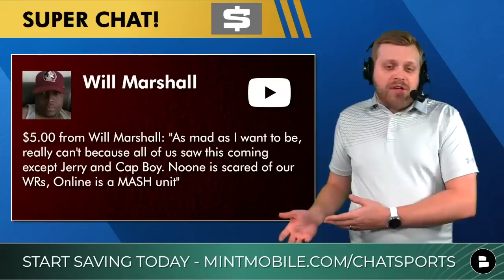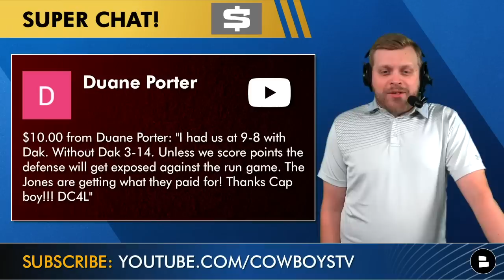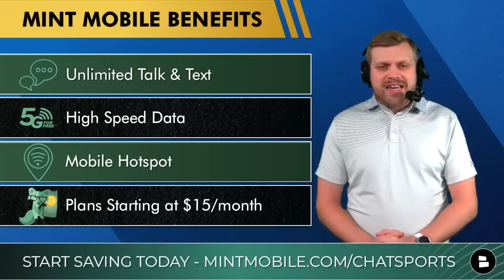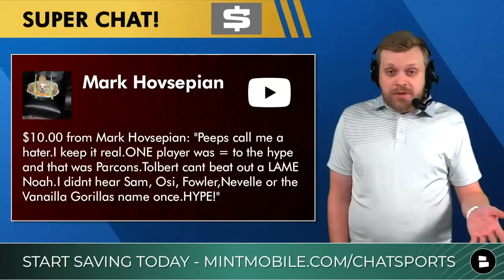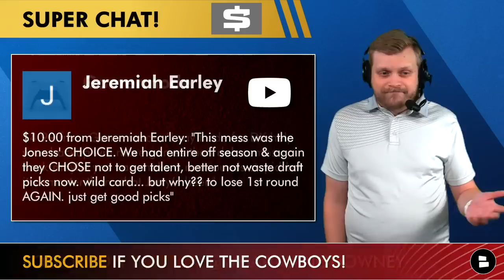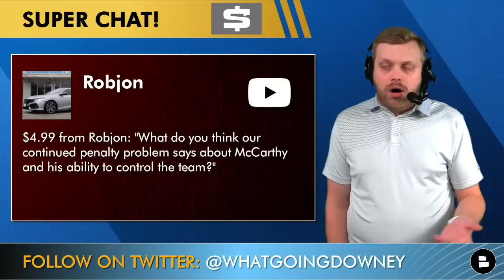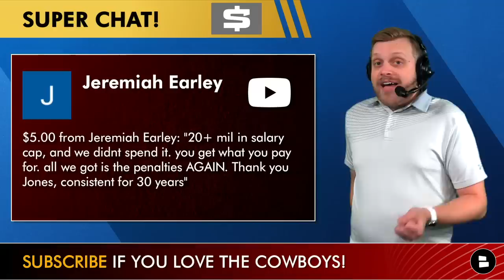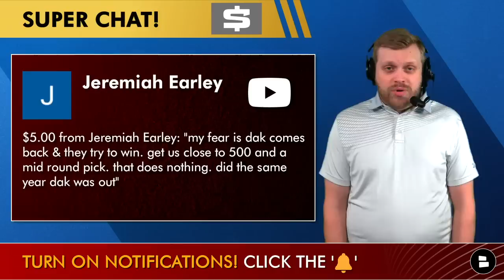Tyler Lockett Trade? Jerry Jones Hiring A Real GM? Mike McCarthy On Hot Seat? | Dallas Cowboys Q&A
The cell phone plan provider runs on America’s largest 5G wireless network and offers plans starting at just $15 a month. Start saving today Cowboys Report Host Tom Downey answered all the pressing Dallas Cowboys questions entering Week 2 of the 2022 NFL Season. Enjoy today’s mailbag following the crushing news of Dak Prescott’s injury
- Blame Jerry Jones and Stephen Jones for Cowboys’ issues?
- Tyler Huntley trade to replace Dak Prescott?
- Cowboys tanking after the Dak injury?
- Difference between the Dak situation, Amari Cooper trade in 2018?
- Tyler Lockett trade?
- Maximum number of Cowboys win with Dak out?
- Micah Parsons the only player worth the hype?
- Cowboys free agency targets? What about Cowboys trade targets?
- Will Dallas rush Dak Prescott back from injury?
- Defensive line struggling for the Cowboys?
- Who to blame for the early struggles?
- DK Metcalf trade to the Cowboys?
- Blame Mike McCarthy for all the flags vs. Buccaneers?
- Should the Cowboys cap space have been spent before the season?
- Chances of Mike McCarthy being Cowboys head coach next year?
- Sign Blake Bortles?
- Tank for the #1 pick in the 2023 NFL Draft?
- Will the Dak injury return ruin Dallas’ long-term outlook?

NOTE - this video was filmed before the Cowboys claimed Dak Prescott might only miss 4 weeks. Here’s the latest on his injury

Cowboys Report host Tom Downey has all the latest news on the Dallas Cowboys on his social media. Follow him for the quickest and latest updates:

Cowboys Nation! Get active in the comments section:
- Predict the Cowboys’ record this season!
- Who do you blame the most for the offensive issues?
- Bully the Cowboys into fewer flags! Type ‘FLAGS’